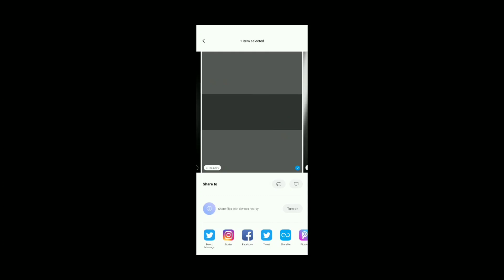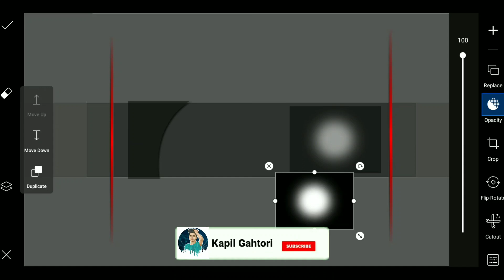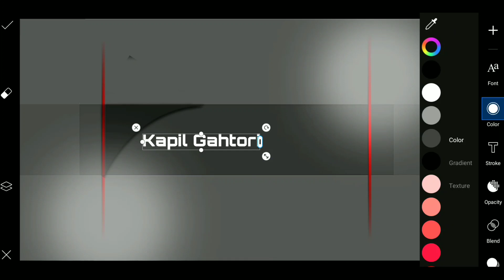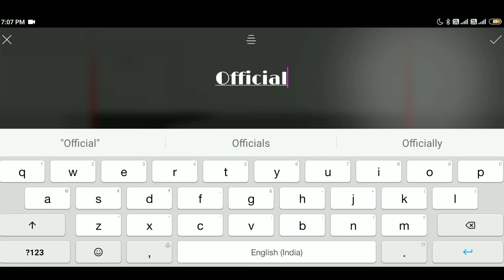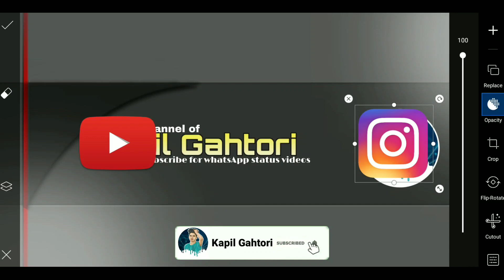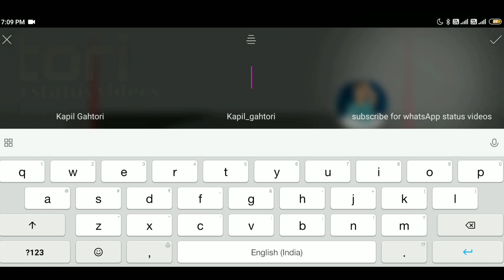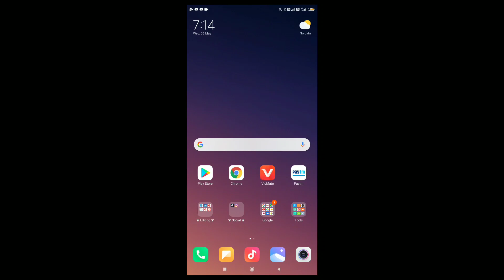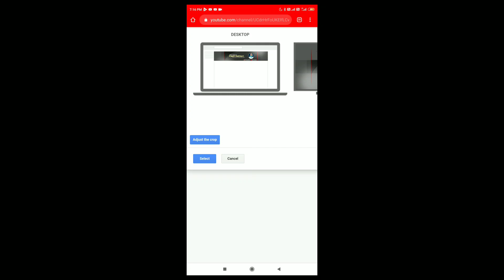How to make a professional Banner For YouTube channel | How to make a YouTube channel Art